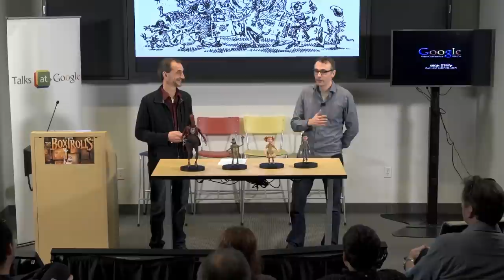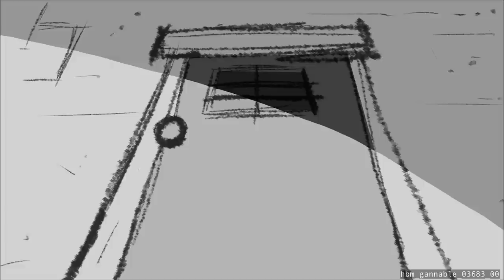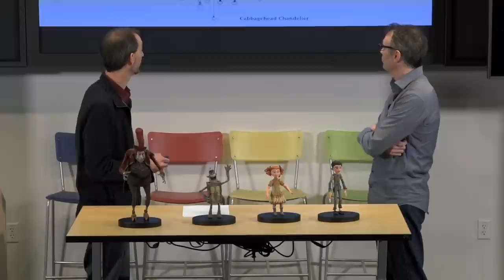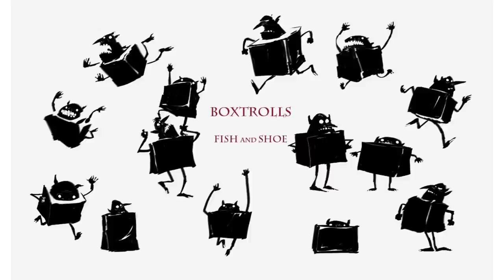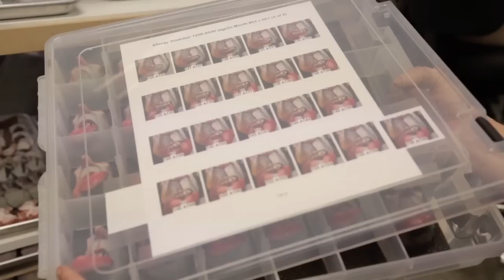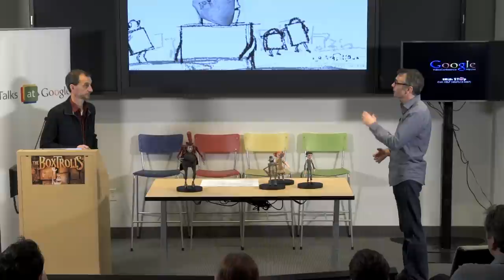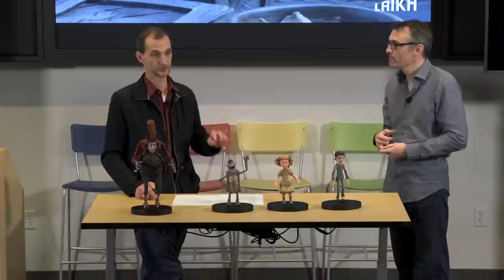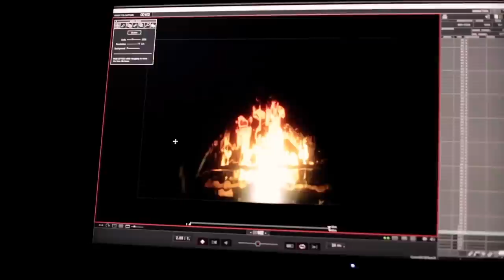The Making of the Boxtrolls | Anthony Stacchi + More | Talks at Google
Directors Anthony Stacchi & Graham Annable discuss the making of Laika Animation Studio's latest stop-motion film, "The Boxtrolls", followed by a live Q&A. Moderated by Kevin Vlk.

"The Boxtrolls" tells the story of Eggs (Isaac Hempstead-Wright), an orphan, lives with the Boxtrolls -- a community of quirky, mischievous creatures who inhabit a cavern beneath the city of Cheesebridge. When villainous Archibald Snatcher (Ben Kingsley) hatches a plan to get rid of the pretty harmless beings, Eggs decides to go above ground, where he meets and befriends feisty Winnifred (Elle Fanning). Together, Eggs and Winnifred devise a daring plan to save the Boxtrolls from extermination.